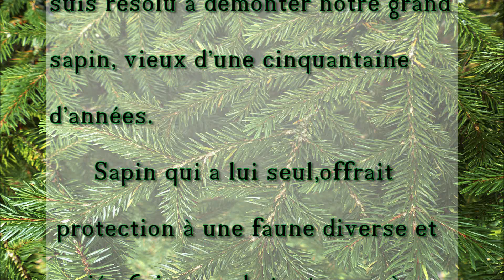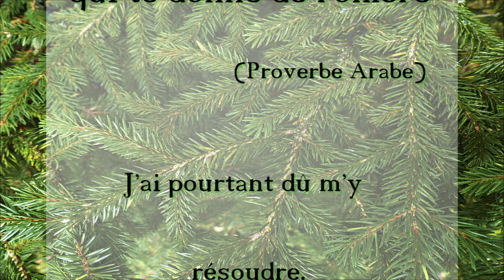Démontage du grand sapin Février 2023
Le manque d'eau répété et les vagues de chaleur affaiblissent grandement certaines espèces d'arbres comme les hêtres, les sapins etc. Quasiment pas une goutte de pluie par endroits. Le mois de juillet 2022 a été le mois de juillet le plus sec jamais enregistré depuis le début des relevés. Cette aridité a de lourdes conséquences sur la bonne santé de nos arbres, fragilisés par le manque d'eau prolongé.